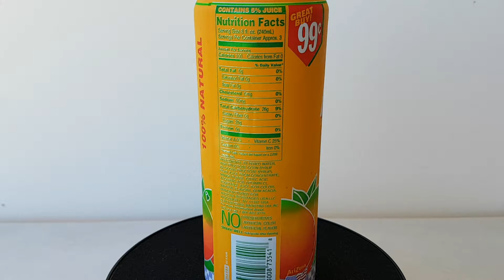Arizona Mucho Mango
Arizona soft drink big can 680ml
Mucho mango fruit juice
Nice and very refresh